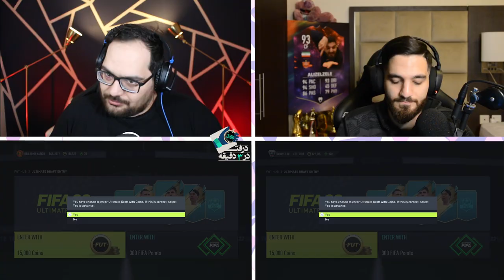🔥 درفت در سه دقیقه با علی زلزله با مجازات 🔥 |🔥🔥 DRAFT IN 3 MINUTES CHALLENGE WITH @Alizelzele 🔥🔥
این ویدیو با تاخیر زیاد آپلود شد و در ایام عید قرار بود پخش بشه.
از همه بابت این تاخیر معذرت می خوام ...
به هر حال تا آخر این ویدیو رو ببینین که علی جان یک نفر دیگر رو می فرسته کنار فاتی ...